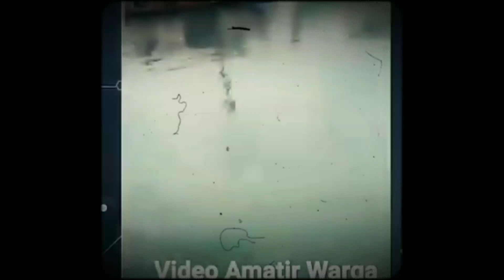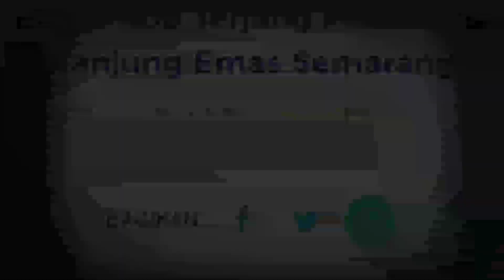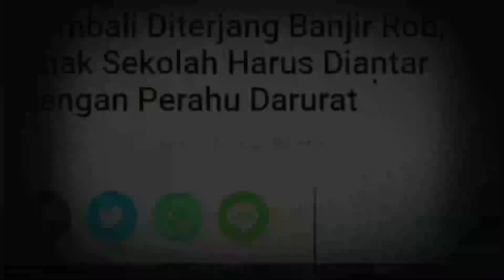info bencana alam hari ini ! Semarang semangkin dalam tenggelam hari ini, baru saja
Info bencana hari ini !

Tonton Vidio selengkap nya?

Bencana Indonesia hari ini,
Bencana Indonesia,
Bencana Indonesia terbaru,
Bencana Indonesia terkini,
Bencana Indonesia di Laguna,
Bencana alam Indonesia,
Berita bencana Indonesia hari ini,
Film bencana Indonesia,
Alarm bencana Indonesia,
Lagi bencana Indonesia,
Banjir Medan hari ini,
Banjir hari ini,
Banjir pare pare,
Banjir Medan,
Banjir Makasar hari ini,
Banjir Brebes hari ini,
Banjir Pakistan hari ini,
Banjir Jakarta hari ini,
Banjir Aceh Tamiang,
Banjir Australia hari ini,
Banjir Australia,
Banjir Aceh Tamiang,
Banjir Aceh Selatan,
Banjir Aceh Tamiang hari ini,
Banjir Aceh,
Banjir aloha hari ini,
Banjir Aceh Selatan,
Banjir Aceh hari ini,
Banjir Banyuwangi hari ini,
Banjir Bogor hari ini,
Banjir Blitar hari ini,
Banjir Bali hari ini,
Banjir bandang,
Banjir bandang Bogor hari ini,
Banjir Blitar lodoyo live,
Banjir bangawan solo hari ini,
Banjir Blitar,
Banjir Cianjur hari ini,
Banjir Cianjur selatan,
Banjir Cianjur selatan hari ini,
Banjir Cilacap hari ini,
Banjir Cihaurbeuti Ciamis,
Banjir Cilacap,
Banjir Cepu hari ini,
Banjir Cirebon hari ini,
Banjir Ciamis hari ini,
Banjir Ciledug hari ini,
Banjir di Medan,
Banjir di Makassar,
Banjir di Medan hari ini,
Banjir di pare pare,
Banjir di Pakistan hari ini,
Banjir di Makassar,
Banjir di Bali,
Banjir di kota Medan,
Banjir erek,
Banjir Enrekang,
Banjir era Ahok,
Banjir emas,
Banjir Enrekang hari ini,
Banjir ekstrim,
Banjir Empang Bogor,
Banjir es batu,
Banjir es,
Banjir era Anies,
Banjir Florida,
Banjir Fatmawati,
Banjir Florida hari ini,
Banjir Filipina,
Banjir fitnah,
Banjir Pakistan,
Banjir Flamboyan Medan,
Banjir follower TIkTOk,
Banjir gunung kidul hari ini,
Banjir gunung kidul,
Banjir Garut hari ini,
Banjir gede,
Banjir Galunggung,
Banjir gemah,
Banjir Garut,
Banjir galek,
Banjir Gedebage hari ini,
Banjir gunung Semeru,
Banjir mengerikan,
Banjir dahsyat,
Banjir terbesar di dunia,
Banjir terparah di dunia,
Banjir bandang,
Banjir sunami,
Banjir besar,
Banjir kecil,
Banjir Indonesia,
Banjir dunia,
Banjir paling mengerikan di dunia,

Benjana alam Jawa.
Bencana alam Sumatra,
Bencana alam di dunia,

Gempa bumi
Gempa bumi hari ini
Gempa bumi dahsyat
Gempa bumi terbaru
Gempa bumi terparah
Gempa bumi susulan
Gempa bumi paling mengerikan
Gunung meletus
Gunung meletus paling dasyat
Gunung meletus mengerikan
Gunung meletus paling parah
Sunami besar
Sunami paling mengerikan
Sunami dasyat
Sunami hari ini
Longsor
Longsor paling mengerikan
Longsor hari ini
Longsor terparah
Longsor mengerikan